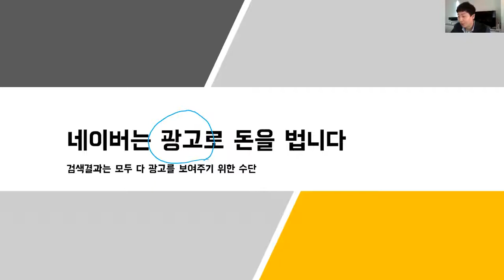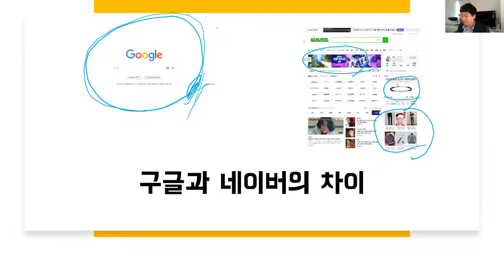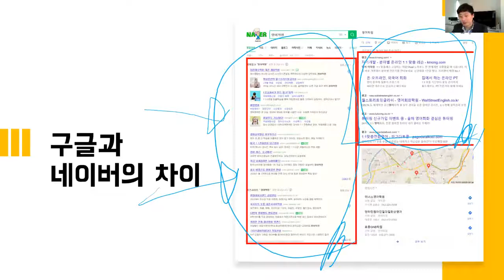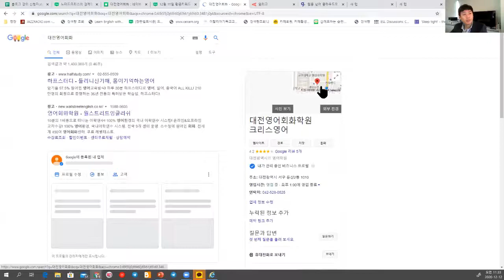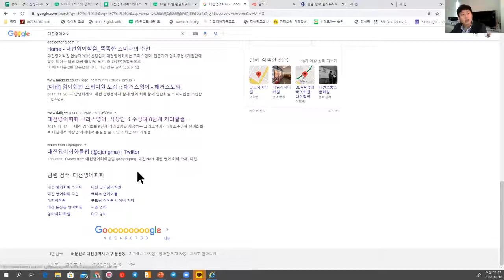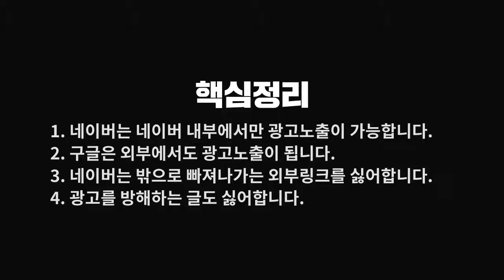노마드크리스 블로그 강의, 네이버 검색 엔진 상위노출 이해하기